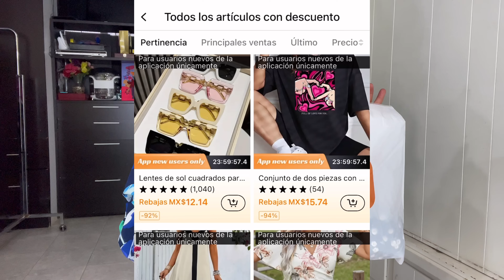TEMU Mega Haul Ropa y accesorios 😱✅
🎁 Código【dnu6879】

👇Mis selecciones👇
Bolso de hombro casual de moda MX$9.44💰 (Original Price MX$102.49💰)

Gafas de sol cuadradas MX$12.14💰
(Original Price MX$133.59💰)

Conjunto de dos piezas con estampado de corazón  MX$15.74💰
(Original Price MX$340.49💰)

Vestido de tirantes detalles contrastantes MX$25.28💰
(Original Price MX$273.19💰)

Conjunto De Dos Piezas Estampado Floral MX$16.46💰
(Original Price MX$221.79💰)

5/6pcs/set Reloj De Cuarzo De Corazón Brillante Lindo Para Mujeres Con Correa De Cuero PU Analógico Y Conjunto De Joyas De Mariposa MX$4.35💰
(Original Price MX$58.49💰)

Reloj romano redondo de cuarzo MX$12.84💰 (Original Price MX$92.99💰)

5 pzas./set Cinturones con hebilla vintage color liso, de cuero sintético, cinturón casual para jeans, pantalones MX$10.34💰
(Original Price MX$113.79💰)

Vestido De Tirantes Elegante Sin Mangas Con Estampado Floral Y Dobladillo Dividido MX$15.13💰
(Original Price MX$210.49💰)

Mono De Pierna Ancha De Color Sólido, Mono Sin Espalda Con Tirantes Finos MX$28.16💰 (Original Price MX$327.99💰)

20 Calcetines Con Estampado De Corazones, Calcetines De Tobillo De Colores Dulces MX$20.29💰
(Original Price MX$150.79💰)

Conjunto de 6 piezas de ropa interior para niñas en colores variados MX$20.97💰
 (Original Price MX$241.59💰)